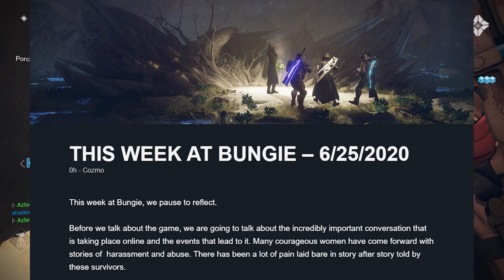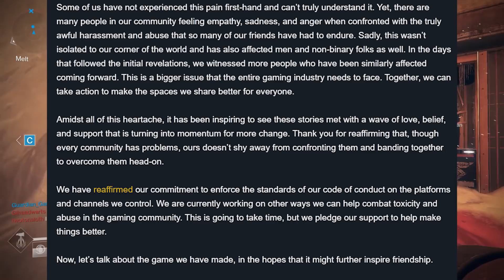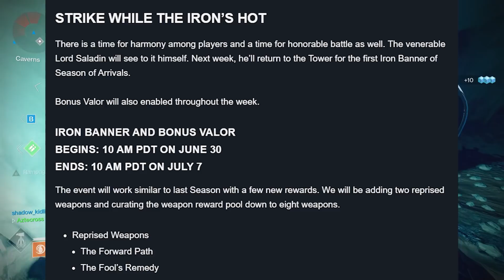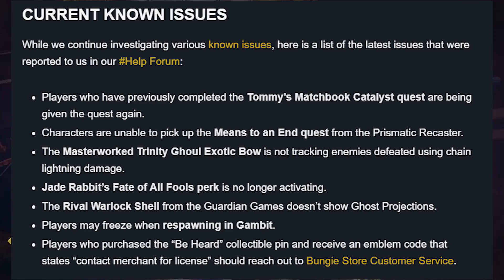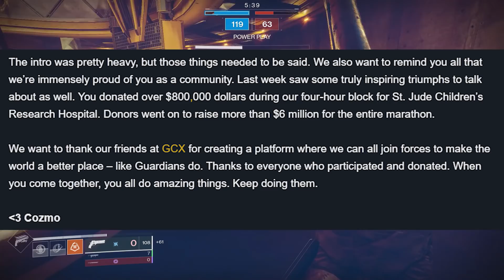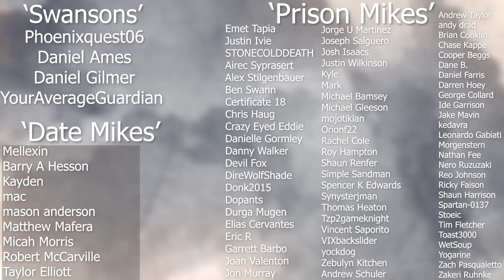Iron Banner Returning (This Week at Bungie) | Destiny 2 Season of Arrivals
First Iron Banner of the Season is coming next week. Today we'll previewing the rewards/weapons coming featured in This Week at Bungie.

MUSIC🎵
Blue Wednesday
Songs:
Dead or Alive
Saynorra
Cereal Killa
Daniel Ames
YourAverageGuardian
Daniel Gilmer
Mellexin
Micah Morris
Kayden
Robert McCarville
Tim Deighton
Taylor Elliott
Wolf13BSGO
Juan Ramos
Blake Andrew Strandell
MacKenzie Nance
Zach Croteau
Nicholas Garmon
Barry A Hesson
Emet Tapia
STONECOLDDEATH
Justin Ivie